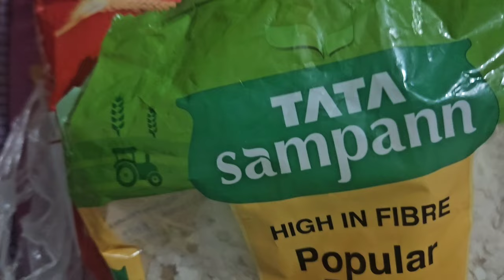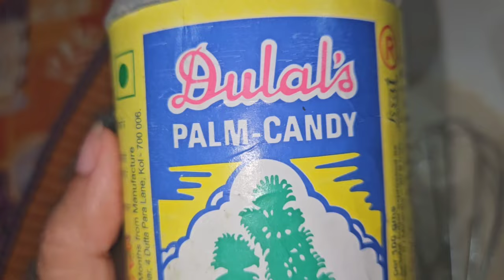Gotoaanw wngkam jala, befwrkwosw jayw//😒 Ma klmbaonangwo?😌 What does my baby eat ? Baby recipe